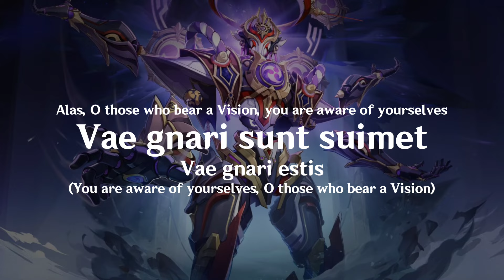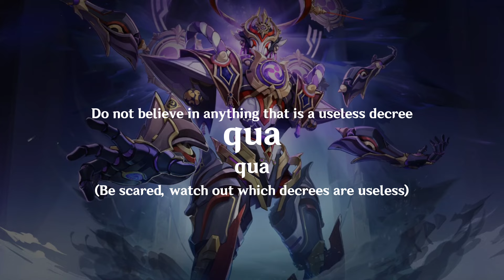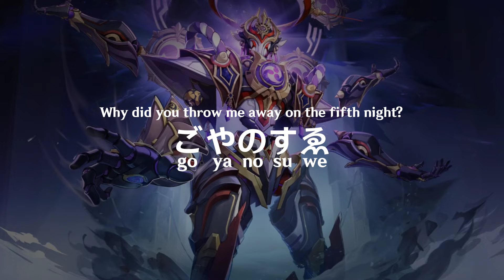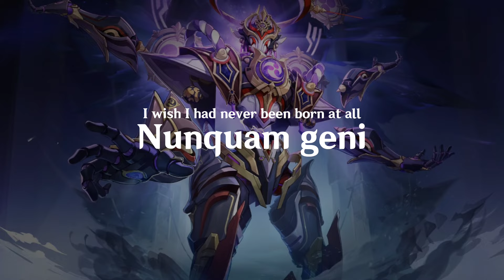Polumnia Omnia (Scaramouche Boss Theme Phase 2) official lyrics + translation | 原神 Genshin Impact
my back hurts

Songs included:
"Polumnia Omnia" in the album "Genshin Impact: The Unfathomable Sand Dunes" by Yu-Peng Chen and HOYO-MiX

Assets used (Such as Background Video, Music, etc.) are not mine and owned by HOYOVERSE

Lyrics:

Vosmet vetat res coelica
Iam premet letum vastum te
Vae gnari sunt suimet quis
In oculis!

ごやのすゑなぞながされ
[go ya nosu wenazonagasare]
Sapientes feroces fetitum per currunt nefas
(Sapientes pelliciuntur in nefas)
Tarda leti et necessitas semota corripiet gradum
(Tarda leti mors necessitudinis corripiet gradum)

Lugis solum ipsius nihil debet
Credas in nullum qua sunt edicta inutile
(Cave vide qua sunt edicta inutile)

Dominatus
Dominatus
Dominatus

Vae eis simulacrum in solio inanis fixere sapientes
(Vae eis cui simulacrum conlaudent mirent augeant)
necessitas semota corripiet gradum
(et necessitudinis corripiet gradum)
Nunquam genitus desiderem

Translation:

May the celestial affairs be denied to you

Now a disastrous ruin weighs upon you
Alas, O those who bear a Vision, you are aware of yourselves
(You are aware of yourselves, O those who
bear a Vision)

Why did you throw me away on the fifth night?
The arrogant sages overstep a sinful restriction
(The sages are seduced by what is sinful)
The slow and covert necessity of ruin speeds up the pace
(The slow death given by the necessity of ruin speeds up the pace)
Only the one who is eternal is not bound to anything
Do not believe in anything that is a useless decree
(Be scared, watch out which decrees are useless)

[I'm] Defeated
[I'm] Defeated
[I'm] Defeated

Woe to them! The sages forced the idol on an empty, vain throne
(Woe to them and the idol that they cover in adulation, admiration and honors)
The covert necessity speeds up the pace
(and speeds up the pace of necessity)

I wish I had never been born at all